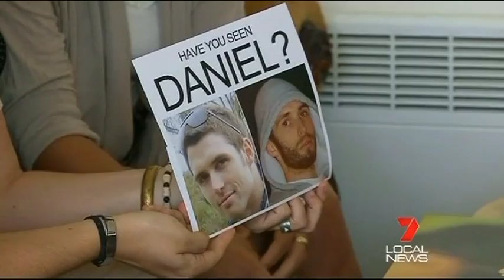Covering Cairns - 6 September 2012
After recent reports of possible sightings in Bundaberg, Gladstone and Rockhampton, Loren flew to Far North Queensland in the hope of preempting Dan passing through Cairns in the near future. Seven News in Cairns explain the likelihood that Dan is in FNQ.
Without ID or access to bank accounts, it is possible that Dan has been hitchhiking around Queensland since the only confirmed sighting in Ipswich in late 2011. We're urging all Australians to keep a look out for men fitting Dan's description walking, wandering and hitchhiking.